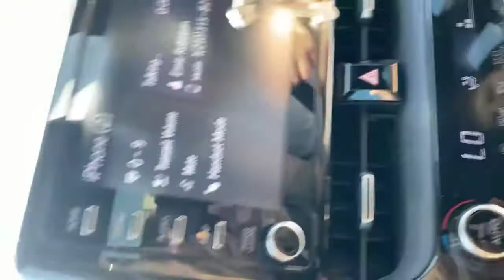Going somewhere with my daughter!